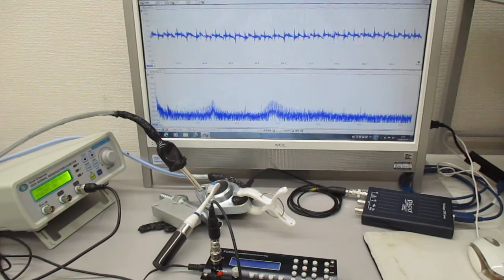超音波と表面弾性波（超音波システム研究所） Ultrasonic-labo